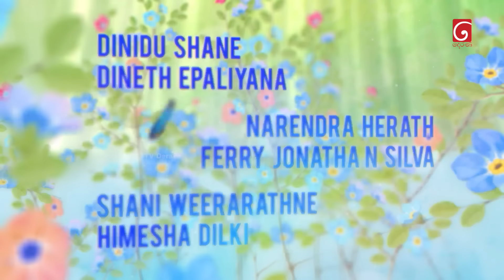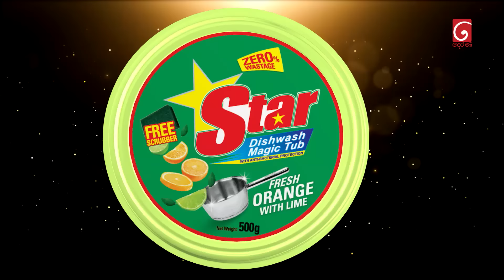Nikini Kusum (නිකිණි කුසුම්) | Episode 272 | 03rd October 2024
Director Of Photography  : Wehara Serasinghe

Music Director : Chathuranga De Silva